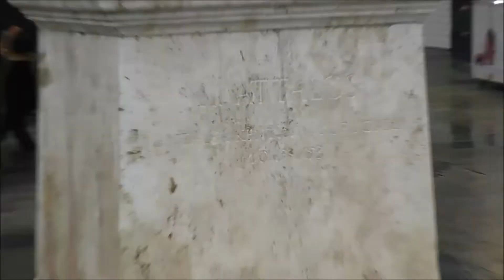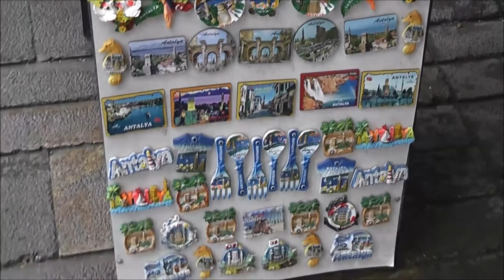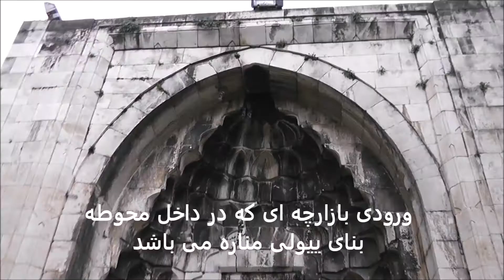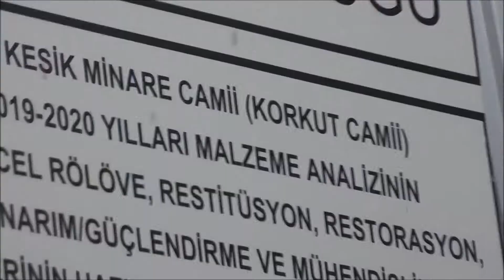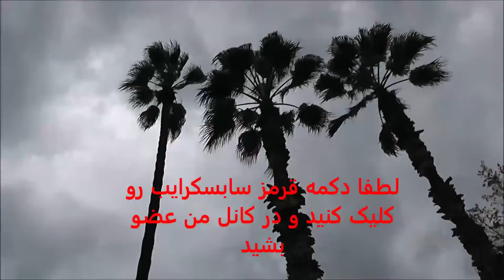آنتالیا گردی با سامان محله کاله ایچی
کمتر توریستی از ایران به این محل میره
حدود ده دقیقه از مارک آنتالیا به سمت پایین(خیابان کاپالی یول) حرکت کنید به محله زیبا و تاریخی کاله ایچی میرسید
اگر به آنتالیا تشریف میارید حتما برای دیدنیهای این محل وقت بگذارید .مطمعنن   لذت میبرید